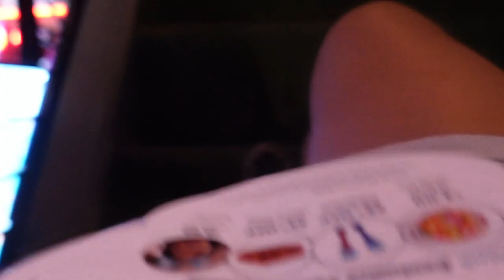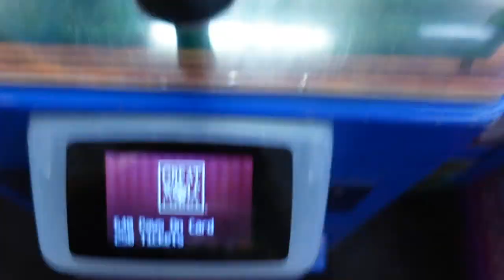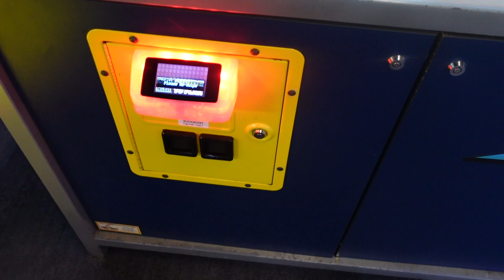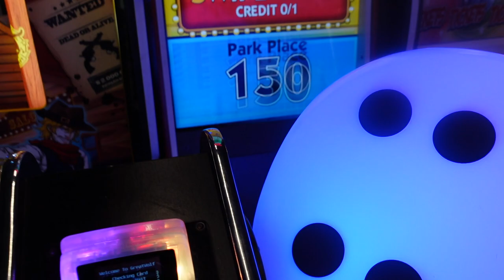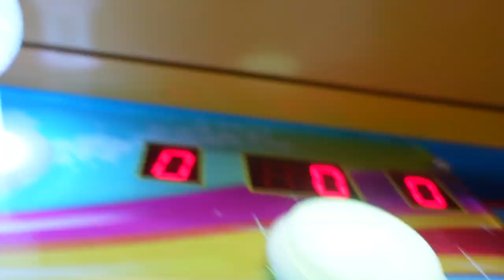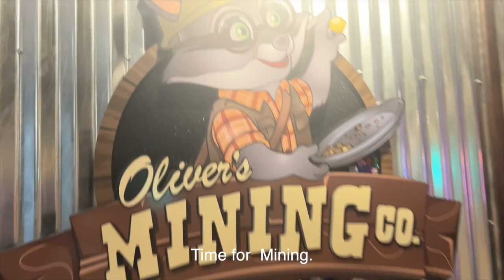A Day in my life of a Teenager at GREAT WOLF LODGE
We're going to Great wolf lodge in Grapevine Texas..again! The last time I went to GWL was like 10 years ago and honestly not much has changed. My family definitely does all the fun stuff like water slide, magiquest and build a bear. I even show you some of the food at great wolf lodge.

What do you think? would you go to GWL?